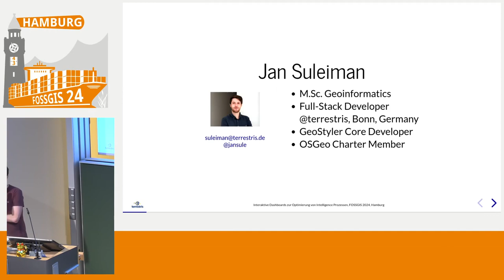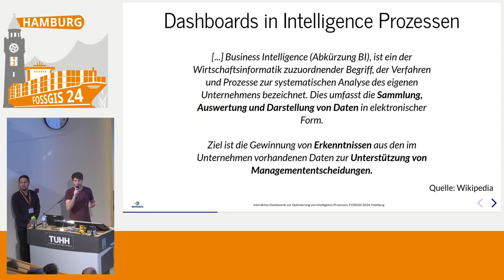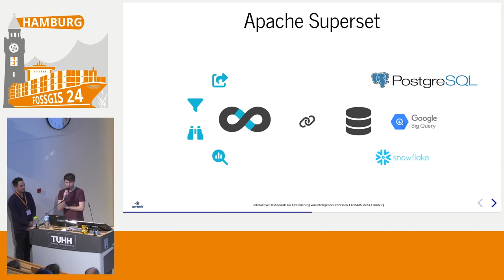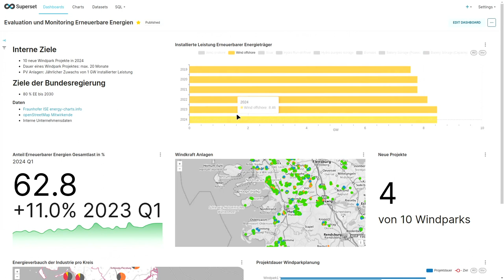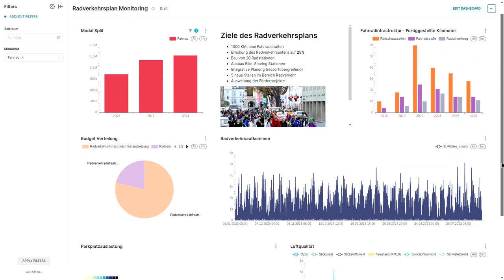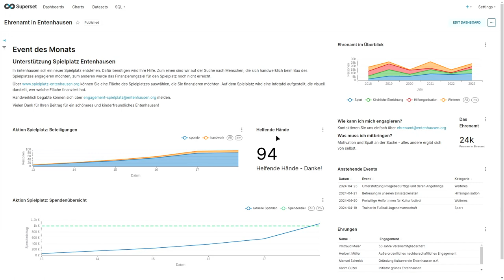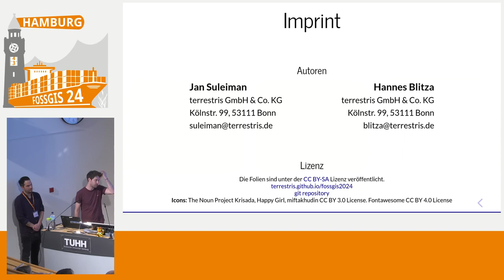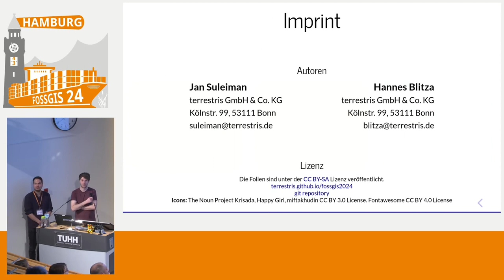FOSSGIS 2024 Interaktive Dashboards zur Optimierung von Intelligence Prozessen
Durch stetig wachsende Mengen verfügbarer Daten, u.a. getrieben durch Open Data Policies, gewinnen Business Intelligence (BI) Tools zunehmend an Bedeutung. Nicht nur Unternehmen nutzen Dashboards zu Analyse und Visualisierung, ebenso können öffentliche Verwaltungen derlei Tools für demokratische Entscheidungsprozesse, sowie Bürgerpartizipation verwenden. Dieser Vortrag zeigt, wie private und öffentliche Akteure ihre Geodaten in BI-Prozessen mithilfe von Apache Superset einsetzen können.

Jan Suleiman
Hannes Blitza